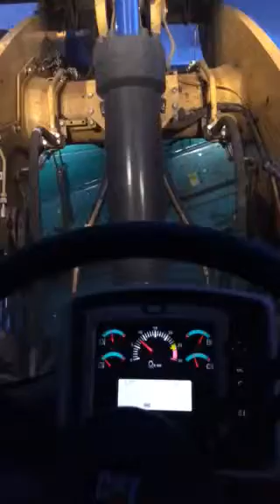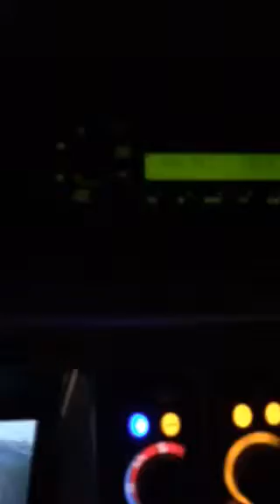Cat 950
Nachtje zeven met cat 950